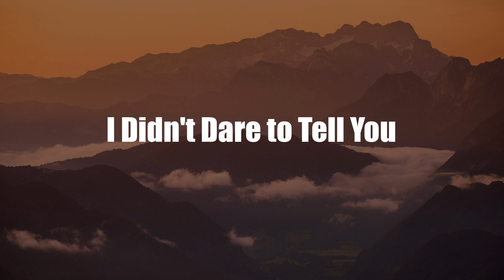Mou Tun-fei | Top Movies by Mou Tun-fei| Movies Directed by Mou Tun-fei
Best Movies of Mou Tun-fei

Find the list of top and best movies directed by Mou Tun-fei
1.The End of the Track
2.I Didn't Dare to Tell You
3.Bank Busters
4.Melody of Love
5.Young Heroes
6.Haunted Tales
7.Men Behind the Sun
8.The Criminals, Part 5: The Teenager's Nightmare
9.Black Sun: The Nanking Massacre
10.A Deadly Secret
11.Lost Souls

Please Comment down your favorite movie of Mou Tun-fei